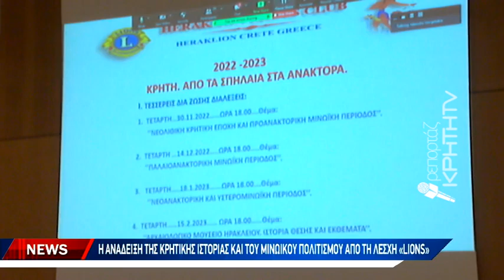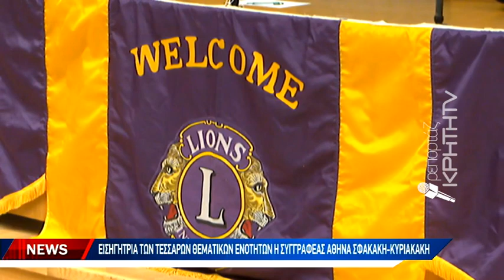Η ανάδειξη της Κρητικής Ιστορίας και του Μινωικού Πολιτισμού από την Λέσχη Lions